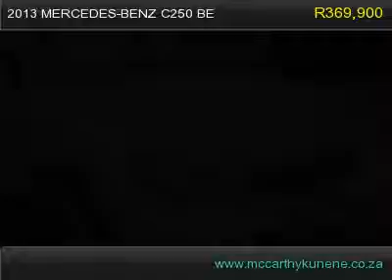2013 mercedes-benz c250 be